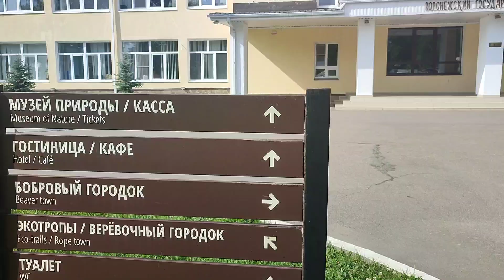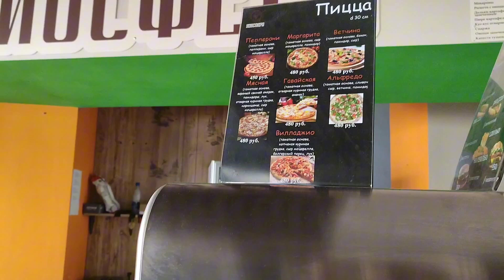Гостиница на территории Воронежского заповедника – отличный отдых на природе в комфортных условиях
Хотите посетить Воронежский биосферный заповедник и отдохнуть в нем несколько дней, сполна нагуляться на свежем воздухе, обойти все туристические тропы, насладиться пением птиц, снять напряжение, усталость и отдохнуть от шумного города? Тогда отличной идеей будет снять номер на несколько дней в уютной гостинице, которая находится прямо на Центральной площади заповедника.